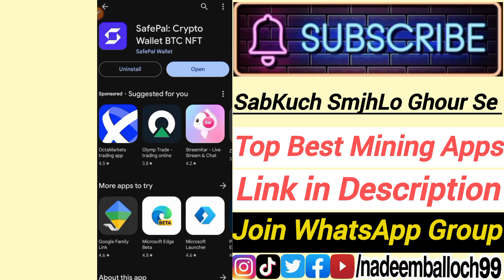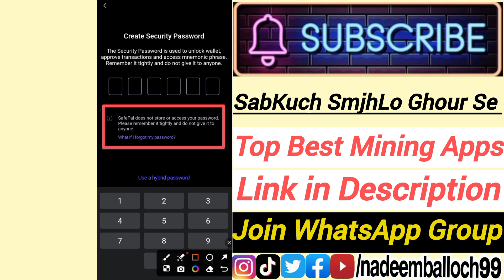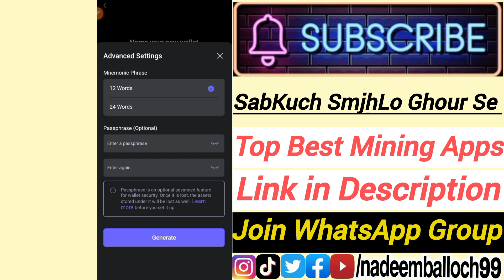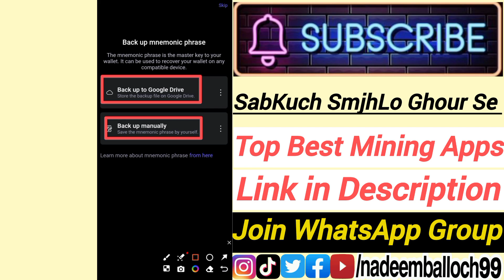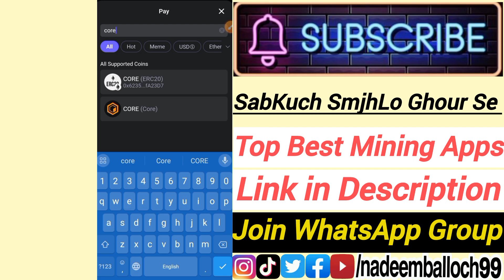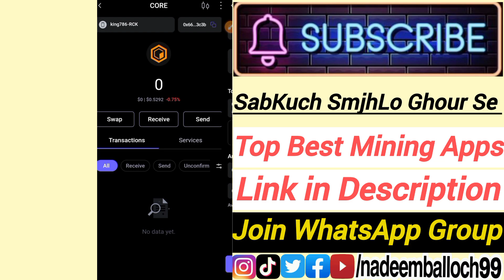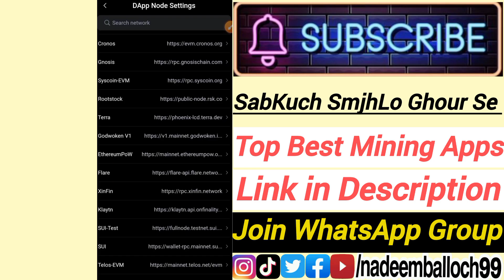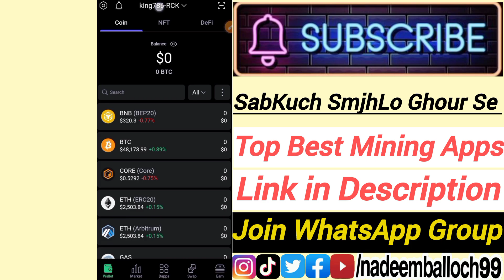SAFEPAL WALLET Withdrawal | 240$ Earn SAFEPAL Web3 WALLET Account | How to Use SafePal Wallet Review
SAFEPAL WALLET Withdrawal | 100$ Earn SAFEPAL Web3 WALLET Account | How to Use SafePal Wallet Review
𝗧𝗼𝗽 𝗖𝗿𝘆𝗽𝘁𝗼 𝗠𝗶𝗻𝗶𝗻𝗴 𝗔𝗽𝗽𝘀 👇
tags covered.
your queries.
how to use safepal wallet? safepal beginners
safepal web3 decentralized best Wallet
safepal deposit/withdrawal received/send
earn money with safepal wallet pese kamaye
safepal usdt withdrawal to binance
safepal wallet withdrawal to other wallet
export import recover safepal wallet
add custom network token in safepal wallet
safepal software wallet account kese banaye
NADEEM BALLOCH Top Best Crypto Wallets